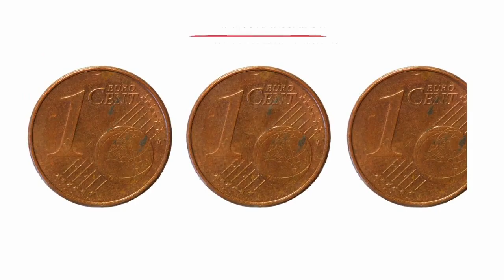Un giro alla Festa paesana di Oira